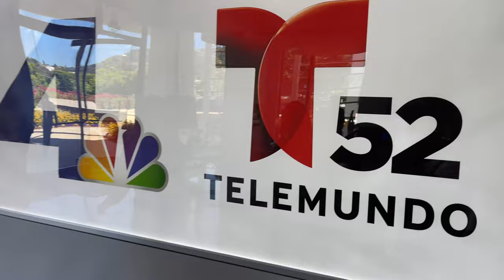BUSY DAY! | Telemundo Segment Women Soccer